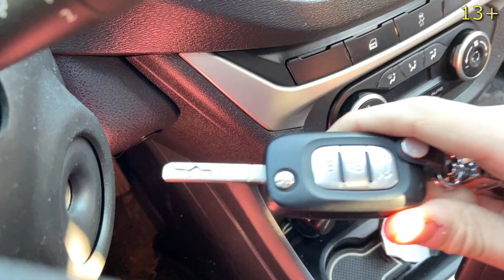toy cars Dodge & Lamborghini & camaro & mustang VS real sports car lada Mr. Nick | Car Video 13+